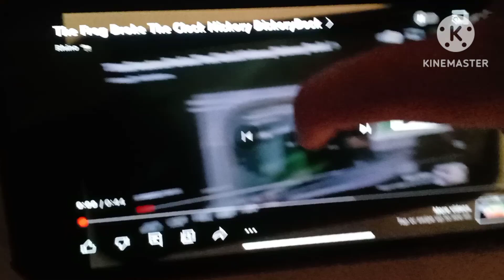The Orca Broke The Clock Hickory DickoryDock